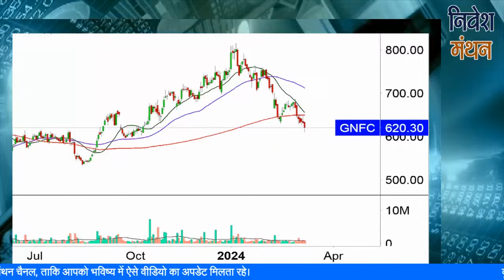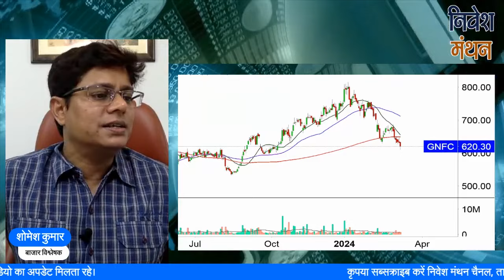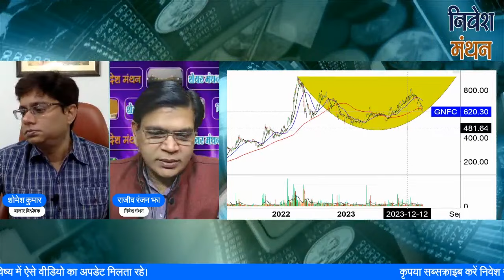GNFC SHARE LATEST NEWS TODAY | GNFC STOCK PRICE TARGET ANALYSIS | GNFC SHARE NEWS TOMORROW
क्या आप GNFC Stock में Investor हैं? Stock Analyst शोमेश कुमार आपको बता रहे हैं कि इसमें Buying and Selling के अच्छे Levels क्या हैं, आगे NSE में Stock Price का रुझान कैसा रहेगा, कितना रखना चाहिए Target, इन सभी बातों की Strategy जानने के लिए देखिए निवेश मंथन। हमारे साथ जुड़ें और सही सलाह का लाभ उठायें।